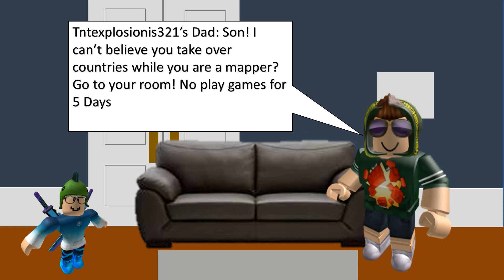If Tntexplosionis321 Becomes Mapper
Info
When Tntexplosionis321 become a mapper? Someone defeats him.